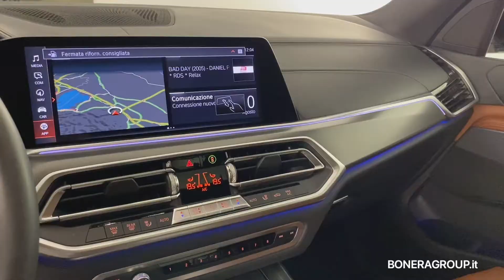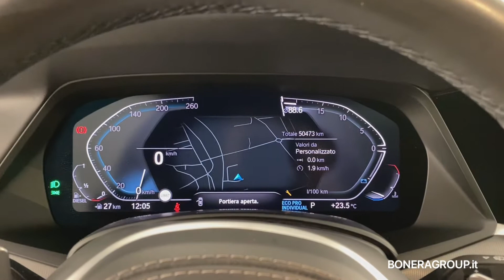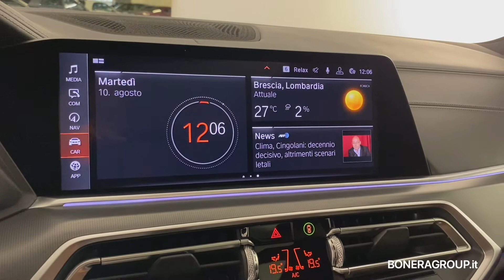BMW X5 Xdrive30d Msport Auto - usato Premium Selection Bonera